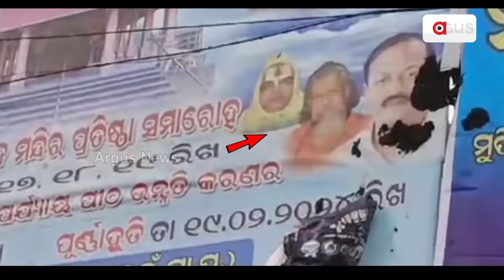ବିଜେଡି ରାଜନୀତିରେ ବିସ୍ଫୋରଣ || BJD Controversy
ବିଜେଡିରେ ଅନ୍ତଃକନ୍ଦଳ ଚରମସୀମାରେ । ବିଧାୟକ ଓ ମନ୍ତ୍ରୀଙ୍କୁ ନିଜ ଦଳର ଲୋକେ ମାଗିଲେଣୀ ଜବାବ । କେଉଁଠି ହାତାହାତି, ଆଉ କେଉଁଠି ଠେଲାପେଲା । ସଭାମଞ୍ଚରୁ ଭାଣ୍ଡିଆ ହୋଇ ଫେରୁଛନ୍ତି ପାୱାରଫୁଲ୍ ନେତା । ନଜର ପକାନ୍ତୁ ଏହି ଦୃଶ୍ୟ ଉପରେ । ଏ ହେଇଛି କେନ୍ଦୁଝର ଜିଲ୍ଲା ଆନନ୍ଦପୁର ନିର୍ବାଚନମଣ୍ଡଳୀର ଦୃଶ୍ୟ ।